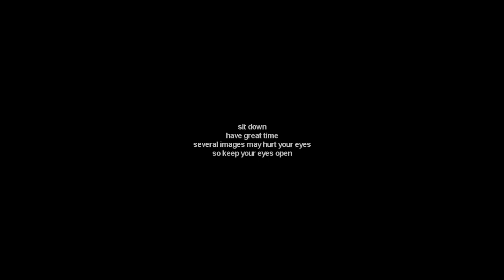KOKOMON TRAILER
edit is garbage